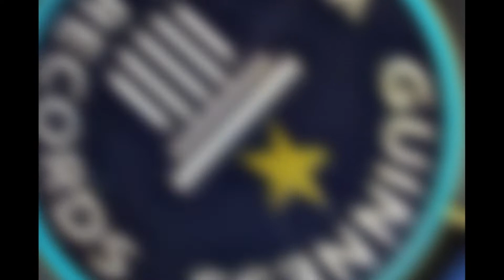AS 10 MULHERES MAIS ESTRANHAS DO MUNDO!!!!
Essas mulheres exóticas tem em comum um impressionante impacto de curiosidades sobre elas , mulheres impressionantes que deixaram você de fato muito curiosos sobre elas .